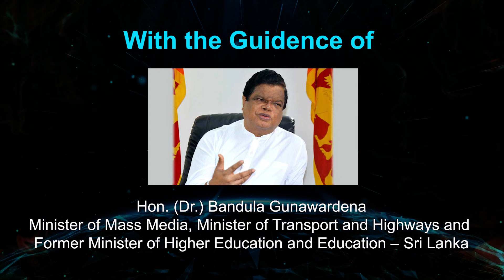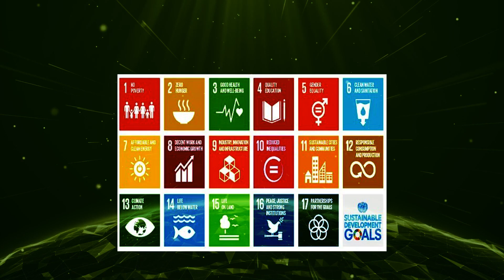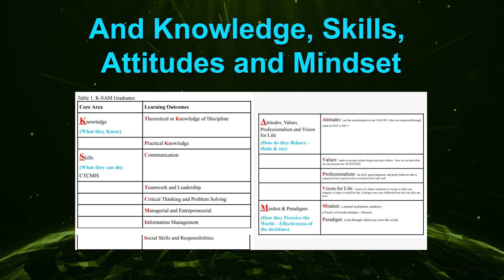37. January 2023 - EPISODE 07